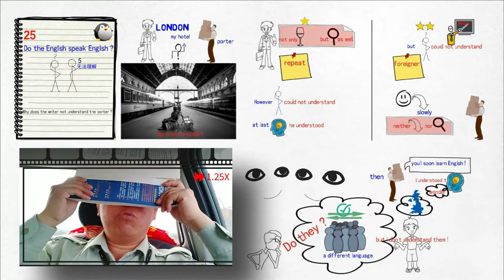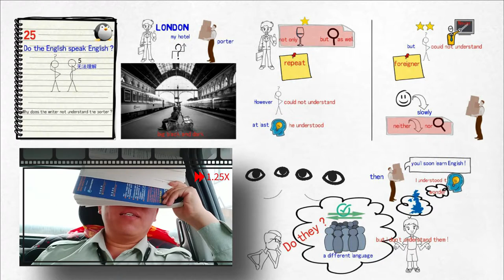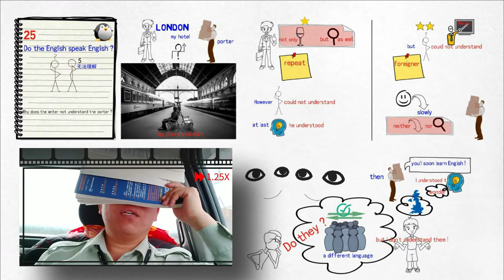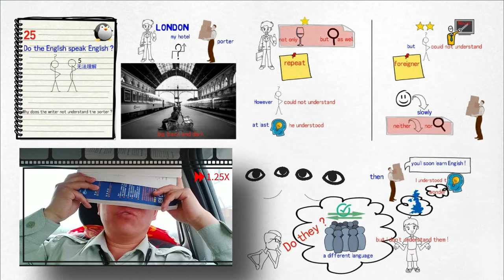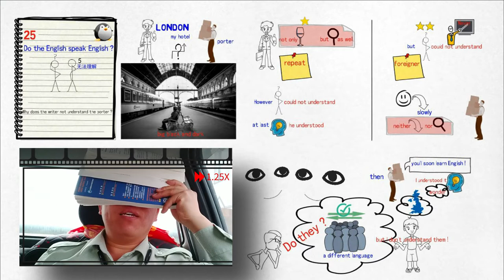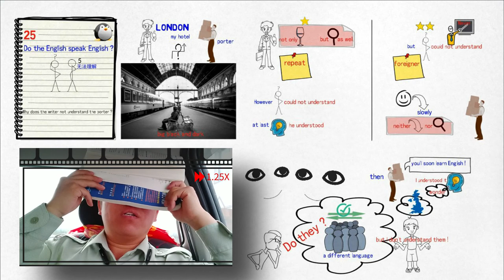【20190928】How to learn English faster？ 背诵|新概念英语第二册 Lesson 1 ~ Lesson 25